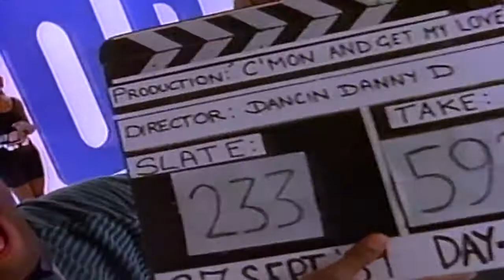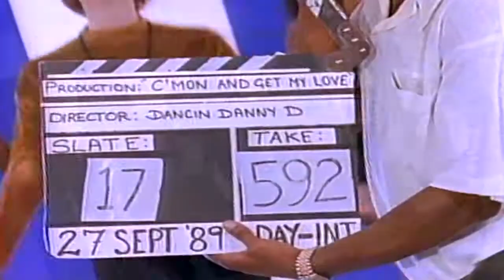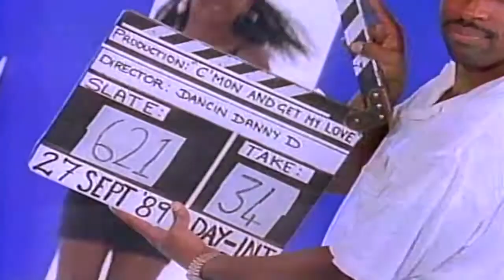D-Mob feat Cathy Dennis - C'mon And Get My Love (Original Video Clip '1989) HD 720p